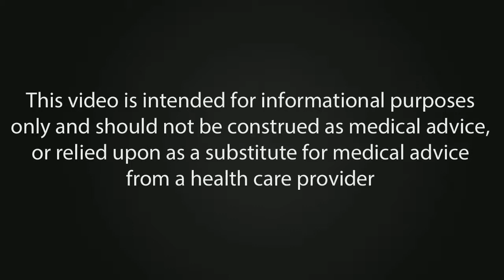The Best Experience of Prostate Cancer Patient James Deas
Jame Deas was referred to Advanced Prostate Cancer Institute and his experience as a patient there was unbelievable

For Advanced Prostate Cancer Institute, Patient's safety is paramount. Every member of the facility contributes to the safety of the patient to ensure health

Prostate Cancer,Urology Patieint,Proton Therapy,Radiologist